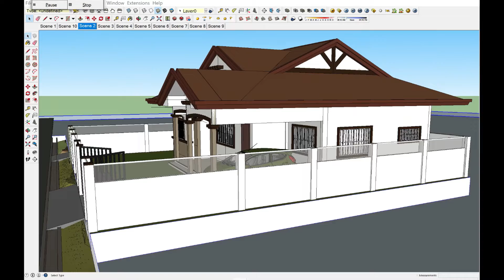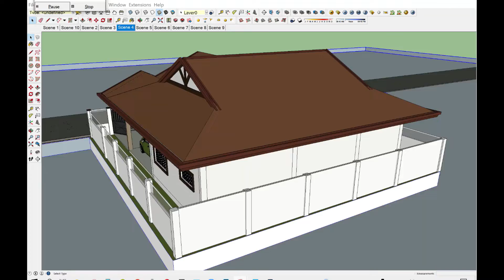ONE STOREY RESIDENTIAL HOUSE WITH 1 BEDROOM AND WITH GARRAGE